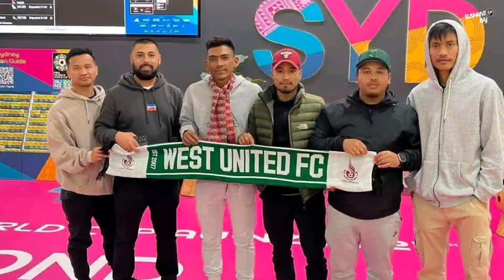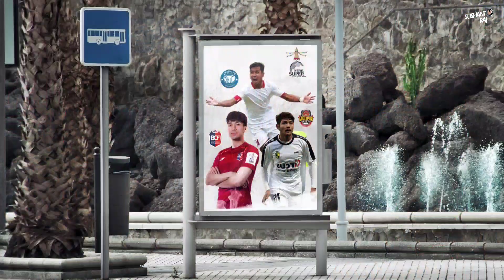Pujan, Nishan, Rabi संगै पुर्व कप्तान Sagar Thapa समेत Australia पलायन | देश छाड्नेको संख्या ६० बढी😢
Three more players Pujan Uparkoti, Rabi Shankar Paswan and Nishan Khadka left Nepal. It has been found that most of the players from Nepal arrive there on the same event visa to play in the football tournament that is organized between Australian based Nepalese community clubs usually every 3-3 months.

Later, the players change the visa to student or dependent. It is understood that the players who went this week have arrived in Australia for the Tal Barahi Cup "9A Football Tournament" starting on August 13.

Is it good to let this sequence still be like this or need to find a proper solution? Looking at the surface people see only players flying but keep in mind the investment made by the nation on these players is also going away.😢

Video & image credit: ANFA, Devendra Tamang, Abhisek Baral, Google